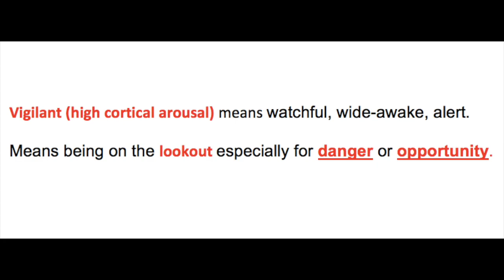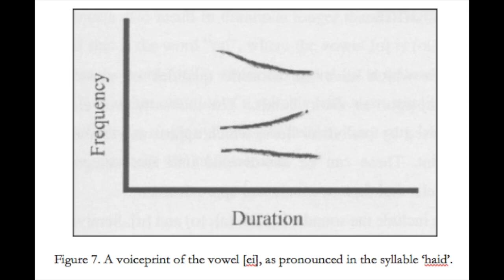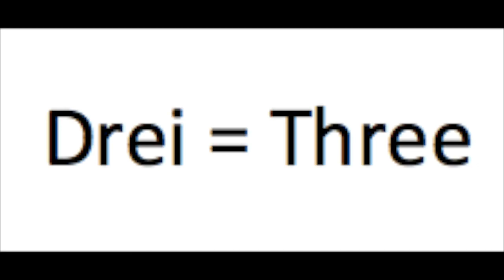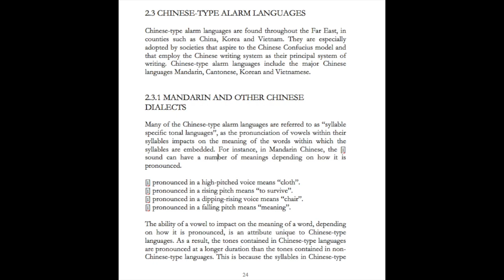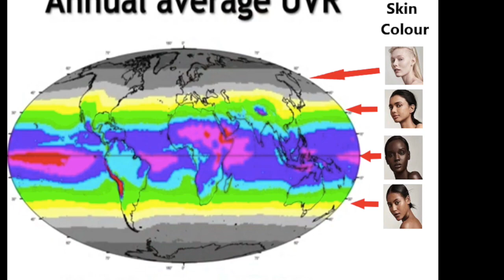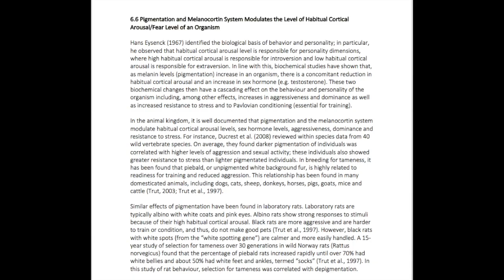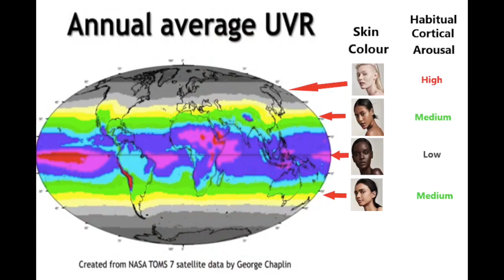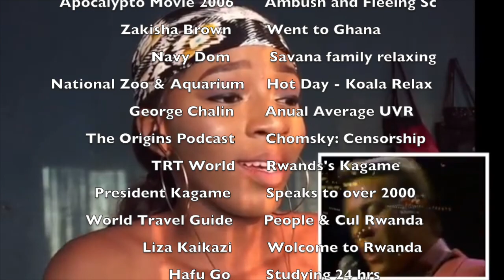Africa must Increase Fear to Develop and End Poverty - By Installing Alarm Sounds into Languages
EVERYTHING WE’VE BEEN TOLD ABOUT HOW TO HELP THE THIRD WORD DEVELOP AND PROSPER HAS BEEN WRONG AND A WASTE OF TIME AND MONEY. NOW CHRIS OSZYWA, IN HIS REVOLUTIONARY WORK, TELLS US WHAT WE NEED TO DO TO GET IT RIGHT. For decades, we have been told that the third world needs vast assistance to help in development of their infrastructure, education, health. Yet after decades of attempted development most of the countries are still in desperate poverty and the aid and technology is contributing to exploding populations, mass migration and acceleration of resource depletion – creating a looming catastrophe. So what went wrong, why haven't the third world countries developed and become prosperous and free as was envisioned decades ago? The key to a prosperous and developed world, according to Chris Oszywa, is increased focus and attentiveness, (academically defined as“high level of cortical arousal”) which allow a society to easily develop on their own with limited aid. Drawing on his revolutionary thesis “Evolutionary alarm sounds within languages”, Chris Oszywa discovered that one can raise attentiveness and focus “high cortical arousal” by installing alarm sounds into the languages of the third world.The most remarkable thing, according to Chris Oszywa, is that by a relatively simple process of tweaking with the sounds structure of languages we can change societies so that they became highly attentive, focused and thus industrious and hard working, makes it easy for them to develop and prosper.

This video is based on a thesis that I have developed many years ago, called "Evolutionary Alarm Sounds within Languages". Over the past year I have tried to develop videos to demonstrate the  main ideas of the theory, and I feel that this video is the most comprehensive, where I incorporate parts of earlier videos and I try to address and discuss some difficult topics.